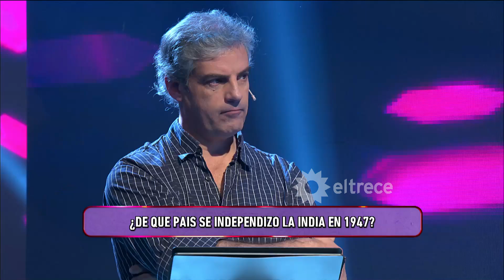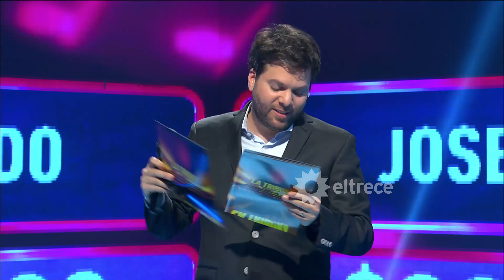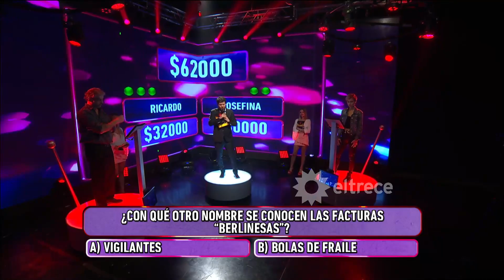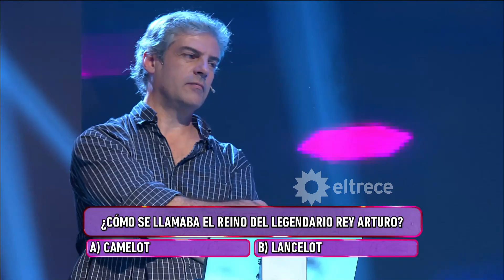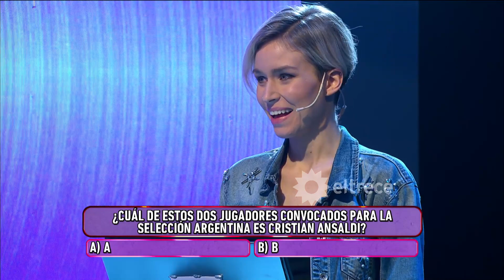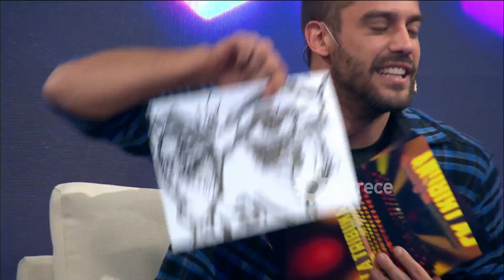La tribuna de Guido - Programa 21/05/18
INVITADOS: Flor Vigna, Nico Occhiato, Iliana Calabró, Juan Manuel Guilera y Rocío Marengo.